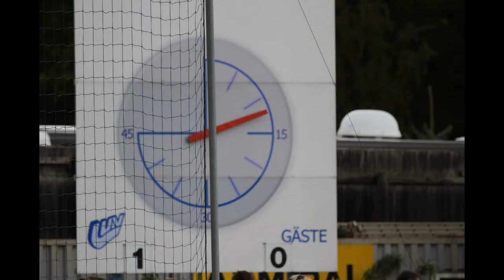LUV : Wacker Innsbruck 2:0